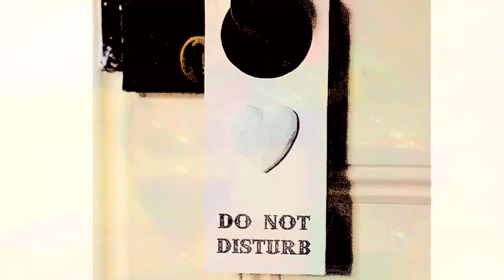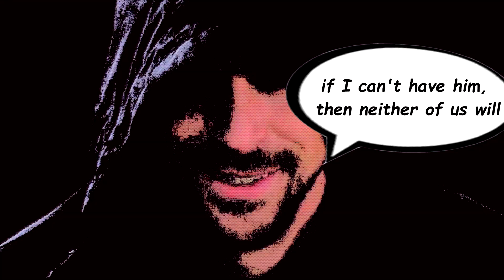Ste & Brendan - High Hopes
I guess I've just ruined three  beautiful things in a row with this video: Stendan, Comics and Kodaline. I've been trying to do something like this for ages and I've just thought that I had the right story and the song. Please be nice and enjoy if you can